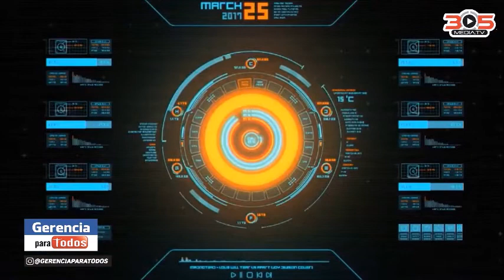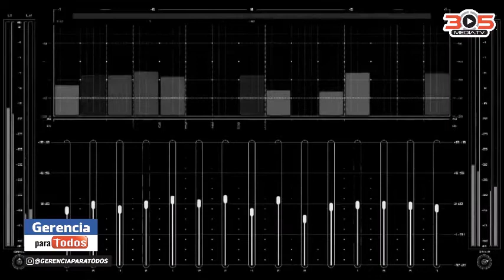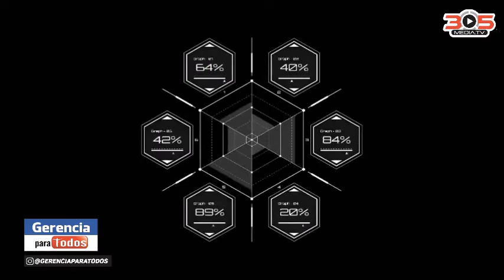VLADIMIR PETIT VERDADERA NEGOCIACION GERENCIAPARATODOS MANAGEMENTFOREVERYONE PROFESSOR RAFAEL NIEVES